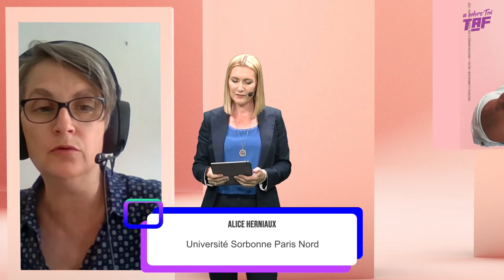Émission ChopeTonTaf - Replay 3 : Formations du secteur Gaming avec l’IUT de Bobigny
La Ville de Suresnes a organisé l'émission « Les métiers d’avenir » sur la plateforme Twitch le 21 juin de 14h à 17h,  dans le cadre du forum de l'emploi des jeunes virtuel "Chope ton taf".

Cet événement est à destination des jeunes de 16 à 30 ans, en recherche d’emploi ou de formation dans lequel était abordé le thème des  filières d’avenir et des métiers de demain, grâce à l’intervention d’experts, d’influenceur et d’entreprises qui recrutent et grâce à des échanges informels avec vous, les jeunes, via le chat.